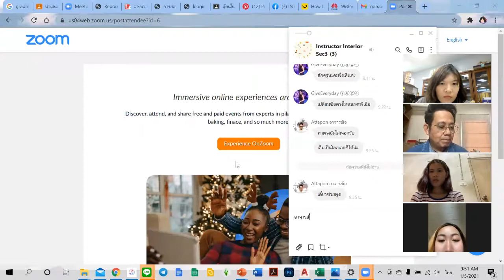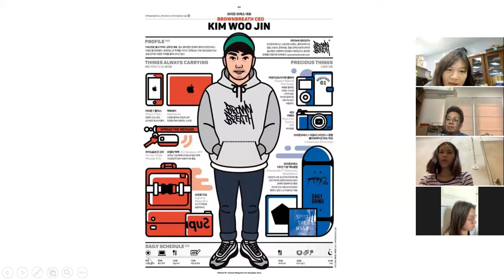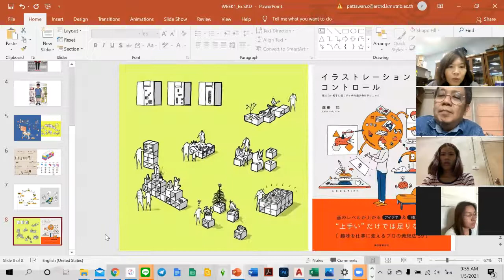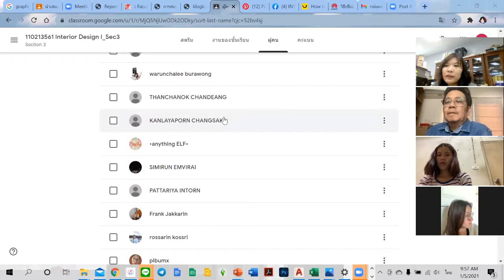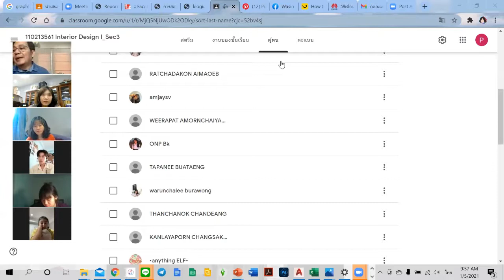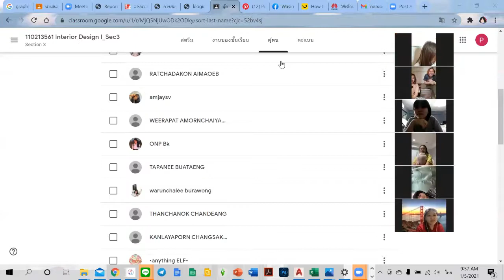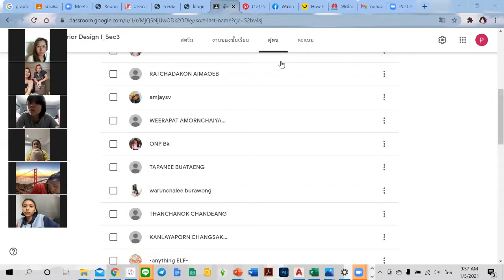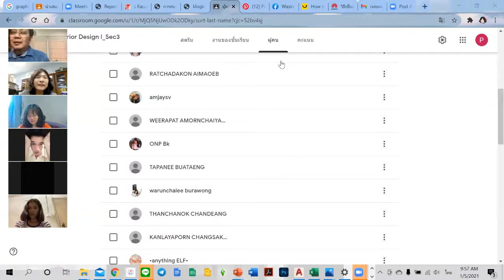Week1 INTD sec3